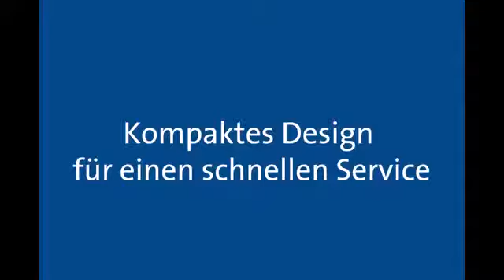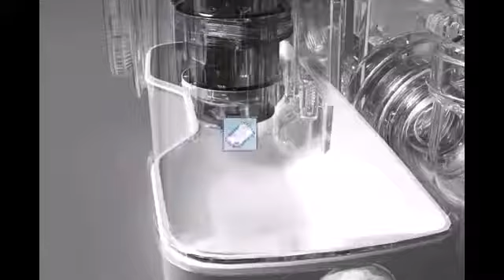Abwasserhebeanlage Grundfos SOLOLIFT2 WC 3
Die Kleinhebeanlage zur Entsorgung von fäkalienhaltigem Abwasser sorgt für eine sichere Abwasserbeseitigung, wenn eine Entwässerung über ein natürliches Gefälle nicht oder nur schwer möglich ist. Das Abwasser aus dem Entwässerungsgegenstand wird in der Kleinhebeanlage aufgefangen und mithilfe der Pumpe mit integriertem, leistungsstarkem Schneidwerk durch eine dünne Druckleitung zum nächsten Abwasserrohr transportiert.

Sehen Sie die Produktvorteile im Überblick.